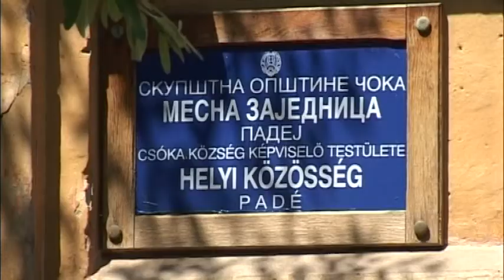Tartományi pénzek a közlekedési infrastruktúra, a vízellátás és a csatornahálózat fejlesztésére